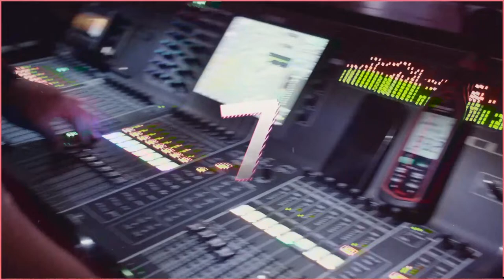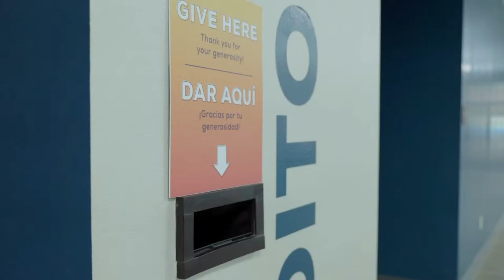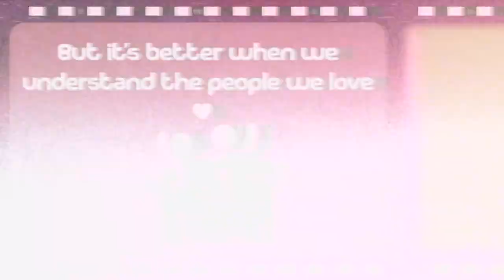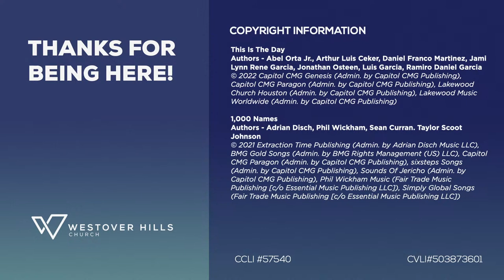Picture Perfect: Communicate to Connect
Pastor Jonathan Mussett

0:00 - Countdown
05:25 - Worship
28:24 - Announcements
33:30 - Sermon

Sermon notes are available on the Westover App. Download from the App Store or Google Play.

COPYRIGHT INFORMATION
CCLI #57540
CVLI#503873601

Westover Hills Church, San Antonio, Texas